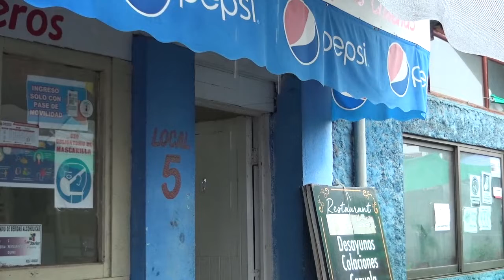DENUNCIA POR ROBOS EN MERCADO PARTICULAR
Locatarios del mercado particular de San Javier denuncian que son víctimas de robos prácticamente todas las semanas. Piden apoyo para terminar con esta seguidilla que les ha causado pérdidas millonarias.